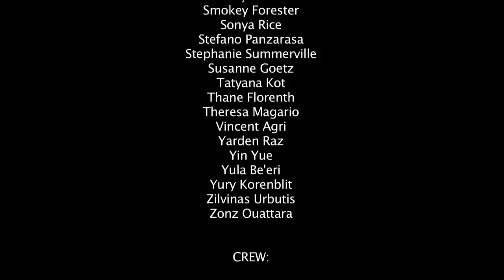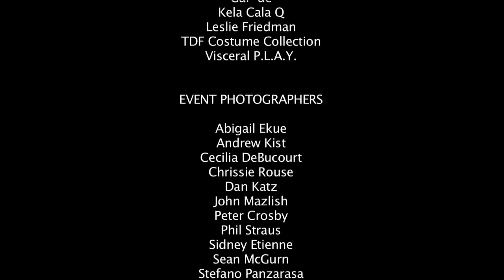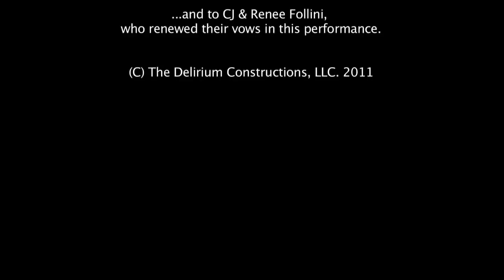120 model tableau vivant - skylight one hanson HQ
Two years in the making, on May 23rd and 24th of 2011, Sarah Small and collaborators mounted a 120-participant Tableau at the former Williamsburg Savings Bank, now known as Skylight One Hanson. Chosen as one of Time Out New York's Top Critic's Picks, and listed in the New York Times, Flavorpill and more, this performance had the attention of many, long before the cast took the stage. Maintaining it's roots in her still photography series, The Delirium Constructions, and already the most ambitious project of her career, in 2011, for the first time, Small explored, within the Tableau Vivant, a specific social phenomenon: the ritual of marriage. With its airs of pageantry and religious rectitude, wedding ceremonies celebrate the most intimate joining of two individuals in the most public sphere, providing rich fodder for examination within the project’s framework. On the evenings of May 23rd and 24th, Small acted as the legal officiant for three couples (two weddings and a vow renewal ceremony), as she simultaneously directed the attendant Tableau Vivant cast in their own explorations of the theme, mingling performance art with reality in a compelling cocktail.

Small and collaborators received a stellar review from The New York Times and were featured on both the front and back covers of the Sunday Art section of the The Washington Post. Among many others, the event had press in attendance from both local and international media, including Italy's Virgin TV.